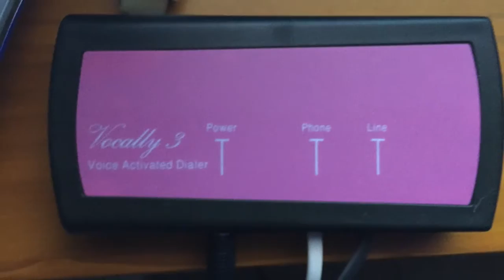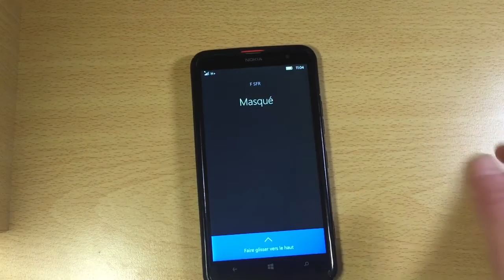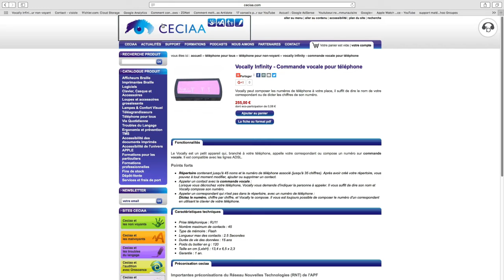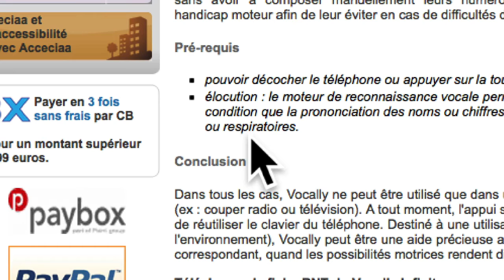Vocally Infinity Commande vocale pour téléphone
Fonctionnalités
Le Vocally est un petit appareil qui, branché à votre téléphone, appelle votre correspondant ou compose un numéro sur commande vocale. Il est compatible avec les lignes ADSL.

Points forts

Répertoire contenant jusqu'à 45 noms et le numéro de téléphone associé (jusqu'à 35 chiffres). Après avoir créé votre répertoire, vous pouvez à tout moment modifier, ajouter ou supprimer un contact.
Appeler un contact avec la commande vocale :
Lorsque vous décrochez votre téléphone, Vocally vous demande d'indiquer la personne à appeler. Il vous suffit de dire son nom et Vocally compose son numéro.
Appeler un correspondant qui n'est pas dans le répertoire, avec un numéro de téléphone :
Dictez le numéro, chiffre par chiffre, et Vocally le compose. Il vous est toujours possible de composer le numéro d'un correspondant en utilisant le clavier de votre téléphone.
Caractéristiques techniques
Prise téléphonique : RJ11
Nombre maximum de contacts : 45
Type de mémoire : Flash
Longueur max des contacts : 2.5 Secondes
Durée de vie des données : 15 ans
Poids du boitier en g : 120
Taille en cm (LxlxH) : 13,4 x 6,5 x 2,3
Garantie : 1 an.
Préconisation ceciaa
Importantes préconisations du Réseau Nouvelles Technologies (RNT) de l'APF

Vocally apporte une aide précieuse aux personnes mal ou non voyantes, leur permettant d'appeler leurs correspondants instantanément, sans avoir à composer manuellement leurs numéros. Vocally peut également être utilisé auprès de personnes présentant un handicap moteur afin de leur éviter en cas de difficultés de manipulation la composition du numéro.

Pré-requis

pouvoir décocher le téléphone ou appuyer sur la touche "décrocher" d'un téléphone mains libres ;
élocution : le moteur de reconnaissance vocale permet une utilisation auprès de personnes IMC présentant une dysarthrie, à condition que la prononciation des noms ou chiffres soit identique à l'apprentissage et non perturbée par des problèmes émotionnels ou respiratoires.
Conclusion

Dans tous les cas, Vocally ne peut être utilisé que dans un cadre calme, sans bruits ambiants susceptibles de perturber la reconnaissance (ex : couper radio ou télévision). A tout moment, l'appui sur une touche quelconque du clavier désactive le mode reconnaissance et permet de réutiliser le clavier du téléphone. Destiné à une utilisation en mode autonome (non prévu pour être intégré à un appareil de contrôle de l'environnement), Vocally peut être une aide précieuse aux personnes ayant la possibilité de décrocher le combiné et énoncer le nom d'un correspondant, quand les possibilités motrices rendent difficile l'accès aux touches de numérotation.